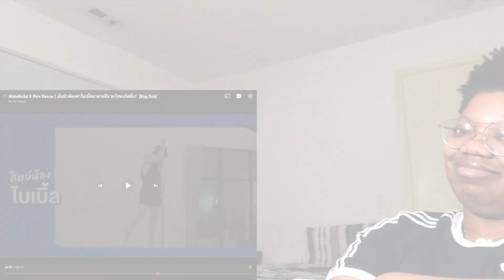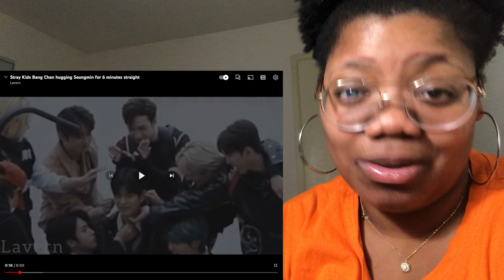STRAY KIDS BANG CHAN HUGGING SEUNGMIN FOR 6 MINS STRAIGHT *Reaction*